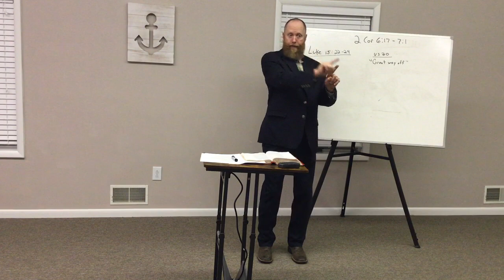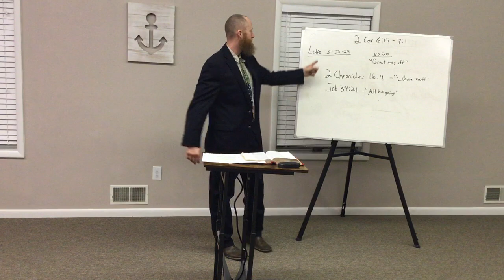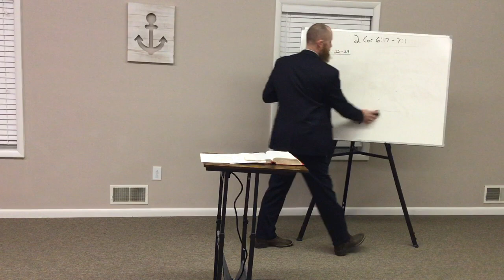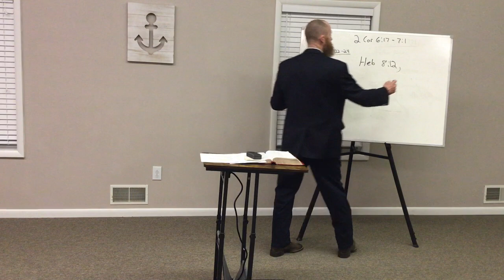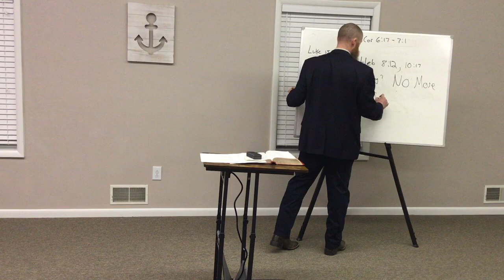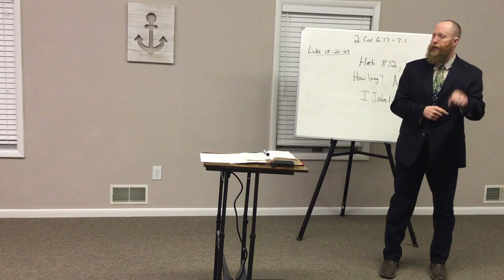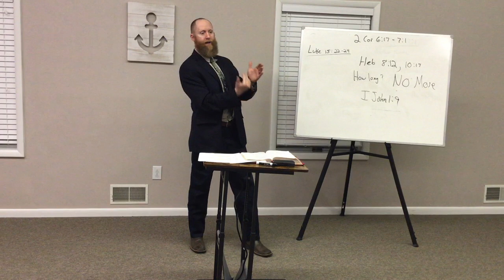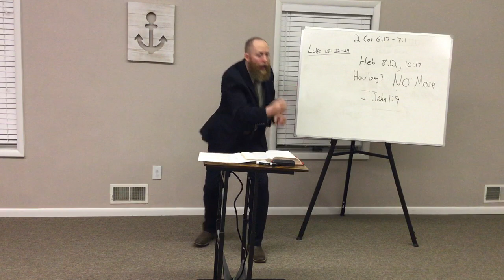Thursday, PM Service, January 18, 2024, Father Figure-(Signed only)